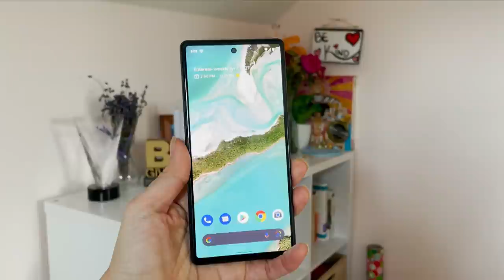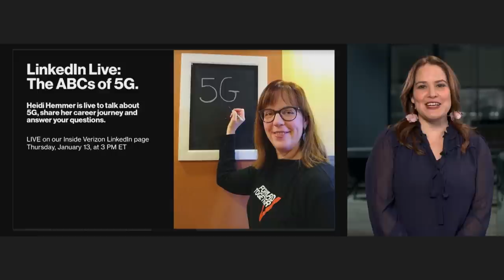Changing the game.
Senior Data Performance Engineer Neal Shah stops by to show off our new 5G Home and 5G Business routers.

On today’s episode of Up To Speed Live, host Diana Alvear declared January to be our first Ultra month of the year. She reminded us that earlier in the month at our kickoff, Chief Marketing Officer Diego Scotti shared our six incredible Ultra Innovations. We then saw them brought to life in the Ultra Show. To keep the excitement going, we’ll be featuring Ultra Innovation episodes on each UTS Live for the rest of the month. Plus, we’ve got more content coming including a 5G 101 with George Talks Tech and an employee contest we’re excited to share with you.

Shaking up Home in a good way

We heard from Senior Account Manager-Business Sales Steve Tarakji, a V teamer who was part of the C-Band trials and learned just how incredible 5G Home is firsthand. “I have about 40 smart devices in my home, including my Ring security, my doorbell, various printers, etc. and the new router has been able to handle it all without any buffering.”

Transforming any business

And if you think Verizon 5G Home is a gamechanger for all the ways you use it at home, today we’re going to tell you how it’s going to supercharge Verizon Business Internet. Every business owner knows time is money. “No longer will customers be waiting around for hours to set up. They can just place and plug in the router, follow the setup guide, and they’re done,” explained Aparna Khurjekar, SVP of Verizon Business Markets. “Now that’s a great customer experience.”

Diana was joined by Product Development Manager Neal Shah, who showed off our new 5G business router (black) and 5G Home router (white). He talked about why 5G Ultra is superior to competitor offerings. “This is a completely wireless, plug-and-play solution that allows you to access Verizon’s industry leading 5G Network. It supports features like IP Passthrough, advanced security, MAC/Port forwarding all ready to go,” said Neal.

These are just some of the reasons we’re Ultra-excited for all that we’re offering our 5G Home and 5G Business customers.

LinkedIn Live with Heidi Hemmer

Would you ever think that a college grad who majored in zoology could become a global network leader at a major telecom? Well, tune in to our LinkedIn Live this Thursday at 3 PM ET/12 PM PT when SVP of Network Engineering Heidi Hemmer talks about her winding career path. She’ll also break down exactly how 5G works and explain C-Band in terms we all can understand. You’ll have the chance to ask any live question that comes to mind.